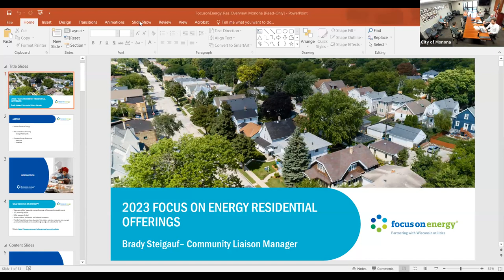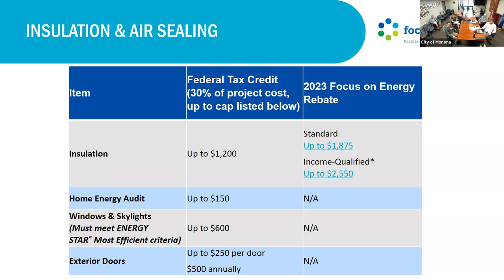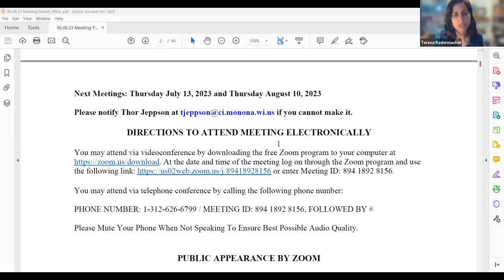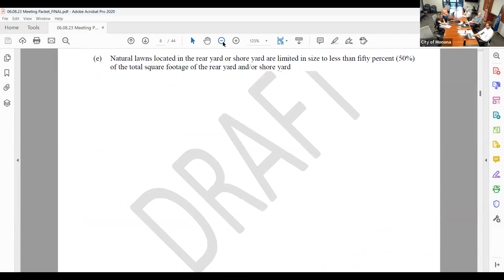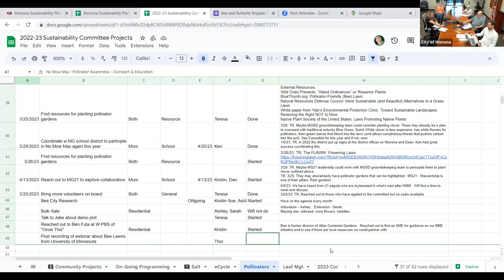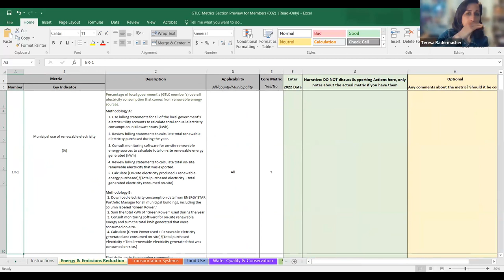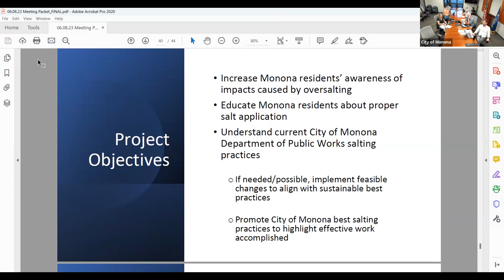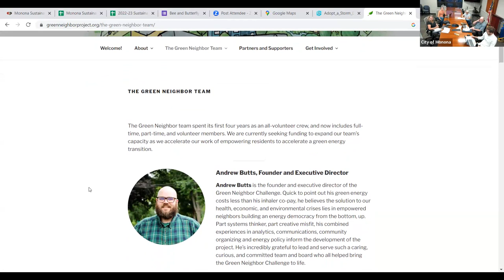Sustainability Committee Meeting | June 8th, 2023